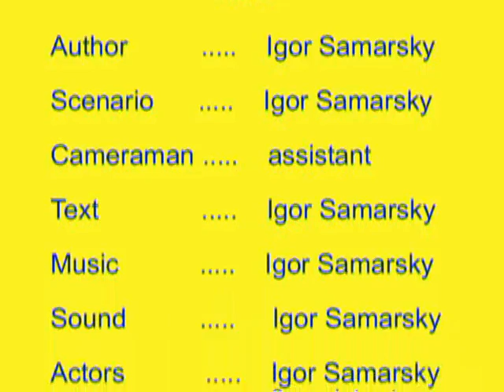Conservatory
My author joke-film